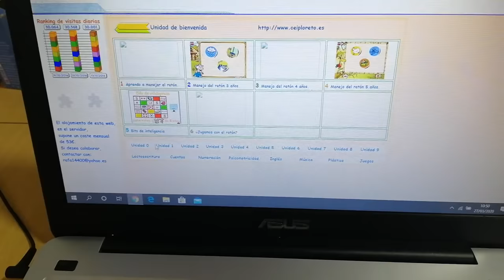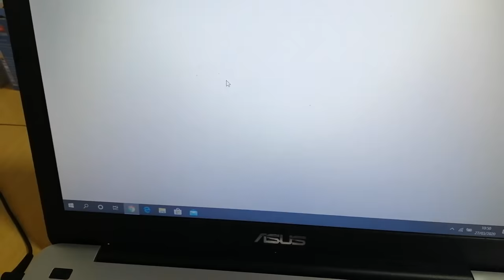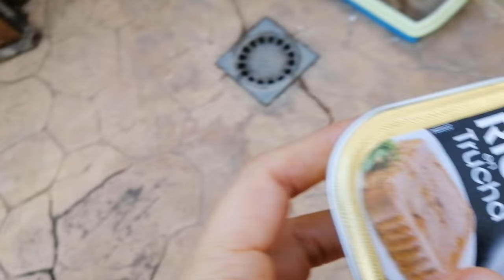VLOG Seguimos de cuarentena | Nos cocina papá | Labores en casa